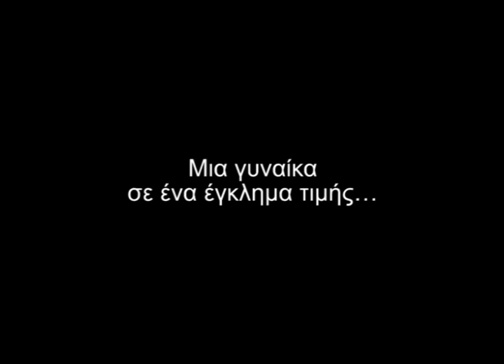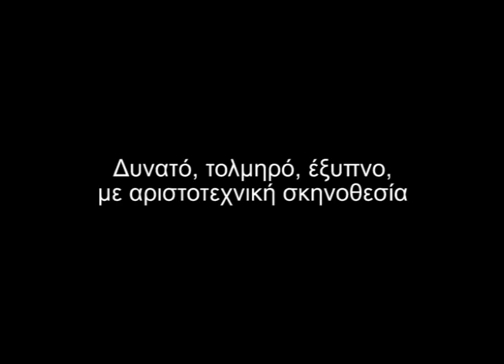BLACKMAIL - NEW STAR